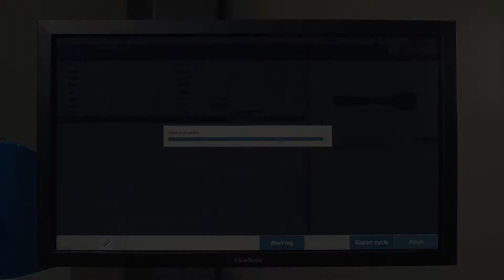Fast Quality Control For Precision Turneries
4.000 workpieces, controlled every single day.
This is the typical capability of one Optoflash unit integrated into an automatic line, for quality control of turned parts.
The Optoflash is the only in the markplace that implements a 2D optical architecture, solution that eliminate the need of optical scanning of the part to measure, as instead necessary for traditional linear sensor systems.
The result of the 2D archiecture is an unprecedented measuring speed: 10 seconds is the typical measurmenent cycle time of an Optoflash, for a total measurement execution on a workpiece.
Since the measuring speed is a pivotal parameter to dimension automatic control systems, the super-high measuring speed of the Optoflash immediately reflects into a smaller investment for quality control equipments.

This video includes:
Track title: Epic Drums
Composer: Tempero